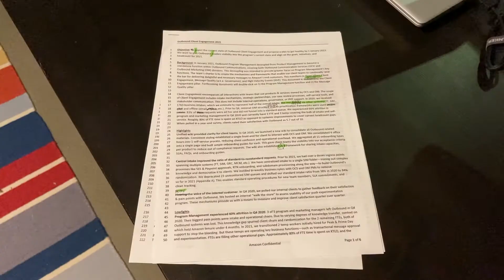February 2021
Snow in Seattle = an entire winter season in 3 days